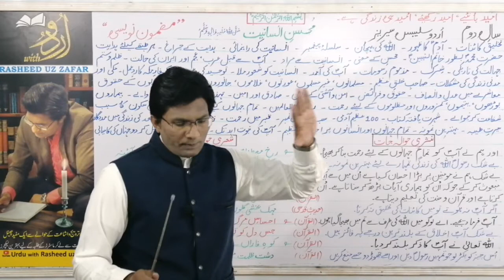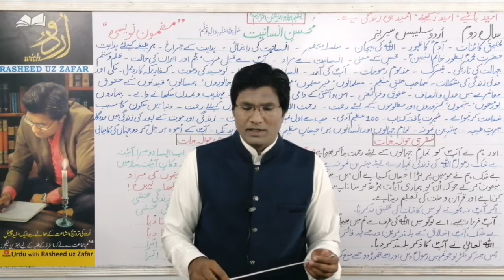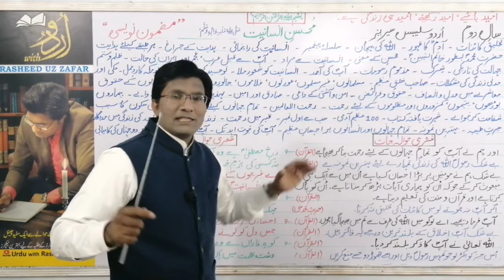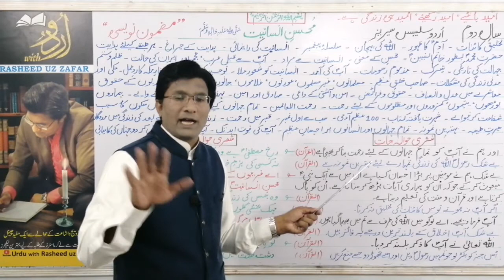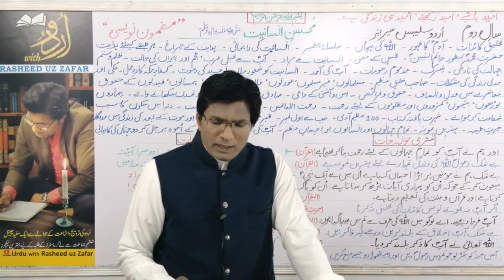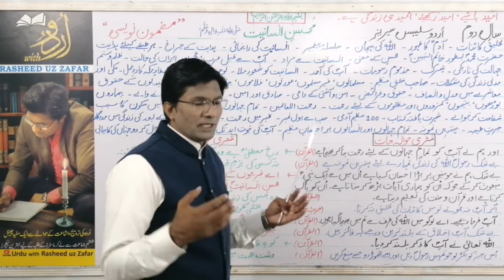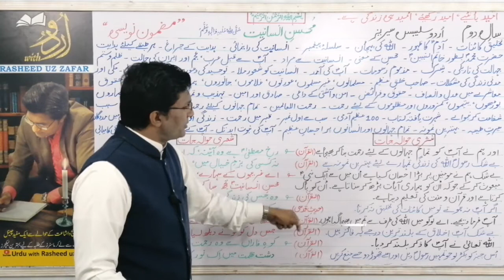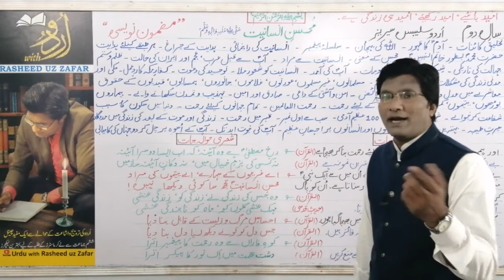Mohsin e Insaniat (PBUH )| Mazmoon | Essay | Urdu Syllabus Series | 2nd Year محسن انسانیت|مضمون